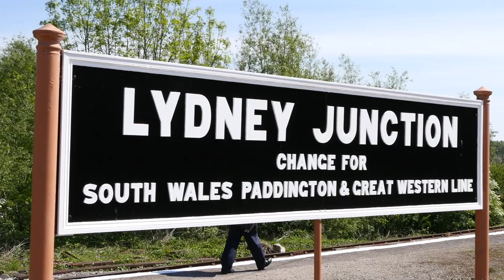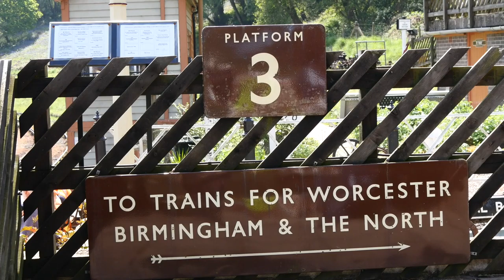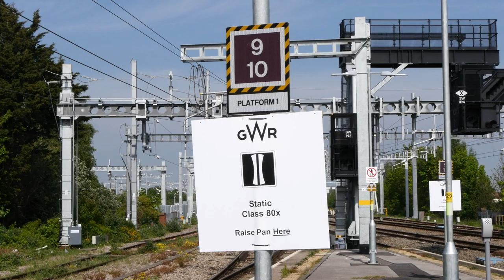New and Old GWR to DFR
Class 800 and an old steam locomotive. Shot in 4K @ 25 fps.